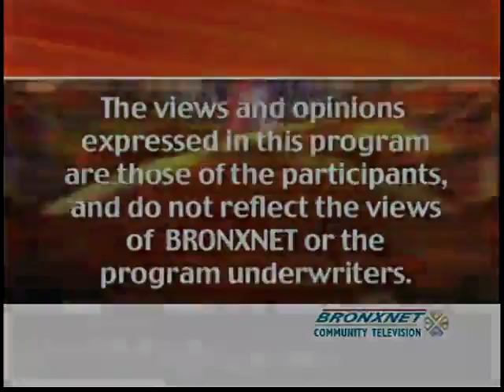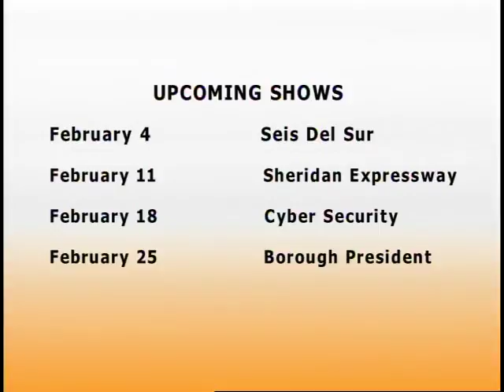BronxTalk | Jan. 28, 2013